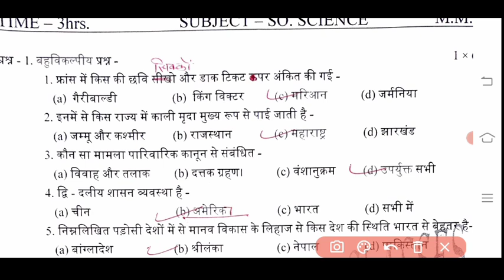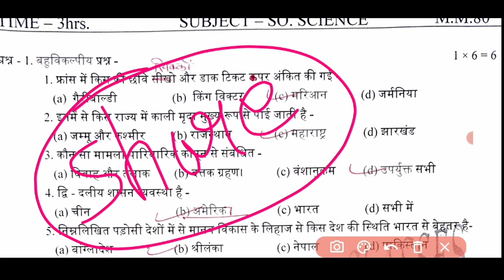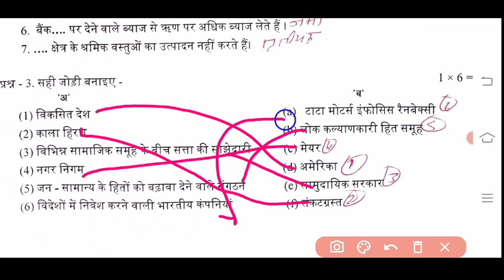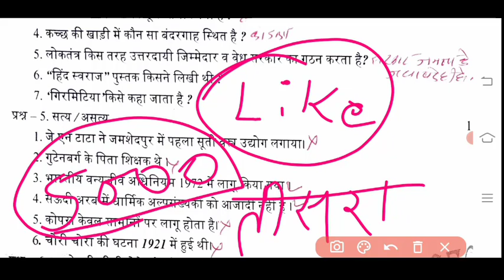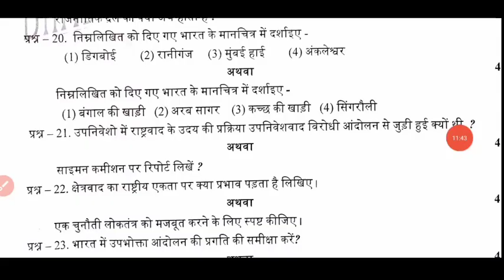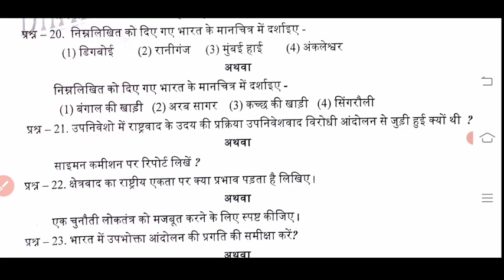कक्षा 10वी सामाजिक विज्ञान वार्षिक पेपर class 10th social science paper mp board exam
वार्षिक परीक्षा का पेपर समाजिक विज्ञान कक्षा दसवीं,
 एमपी बोर्ड वार्षिक पेपर कक्षा दसवीं सामाजिक विज्ञान,सामाजिक विज्ञान का वार्षिक परीक्षा का पेपर कक्षा दसवीं,
 कक्षा दसवीं समाजिक विज्ञान बोर्ड परीक्षा का पेपर एमपी बोर्ड,
 सामाजिक विज्ञान का पेपर कक्षा दसवीं,
 सामाजिक विज्ञान का पेपर कक्षा दसवीं फुल सॉल्यूशन,
एमपी बोर्ड परीक्षा कक्षा दसवीं सामाजिक विज्ञान,
सामाजिक विज्ञान कक्षा 10वी वार्षिक परीक्षा का पेपर ,
म. प्र.कक्षा दसवीं सामाजिक विज्ञान वार्षिक परीक्षा पेपर,
 वार्षिक परीक्षा पेपर कक्षा दसवीं,
सामाजिक विज्ञान कक्षा दसवीं पेपर ,
पेपर सामाजिक विज्ञान का कक्षा दसवीं,

samajik vigyan kaksha dasvin paper,
board exam paper class 10th social science, class 10th social science board exam paper,
 MP board exam paper class 10th social science ,
MP board exam class 10th paper social science full solution,
MP board exam paper class 10th samajik vigyan,
class 10th samajik vigyan annual exam paper,
annual exam paper class 10th social science,
board exam 2022 class 10th samajik vigyan paper,